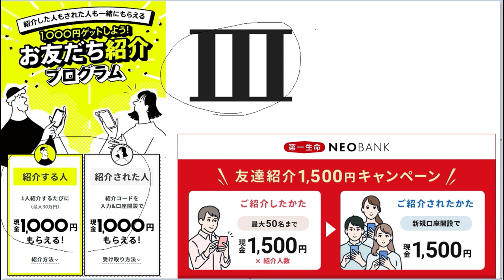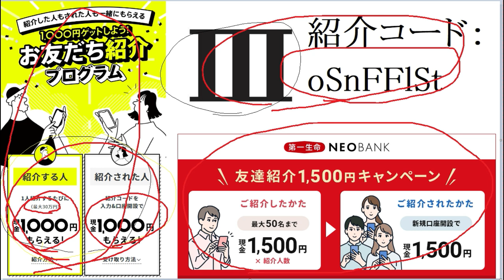【隠居TV】銀行アプリで合計2500円貰おう！みんなの銀行＋第一生命NEOBANK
口座開設で1,000円プレゼント
紹介コード：oSnFFlSt

※金額は変更になる可能性があります。
詳細や適用条件は口座開設時の注意事項をご覧ください

　第一生命NEOBANK
2024年1月21日時点最大75,000円狙えます。
口座開設画面の最後で紹介コードを入力してください。

「件名：速稼塾（あなたのお名前）」